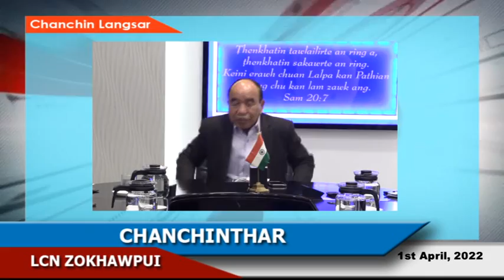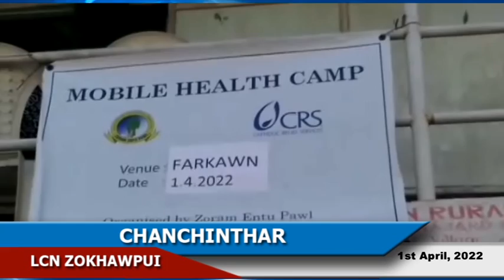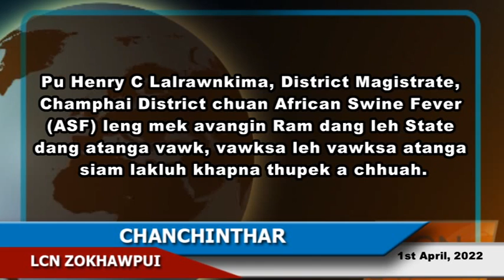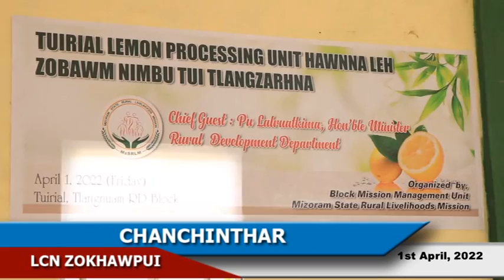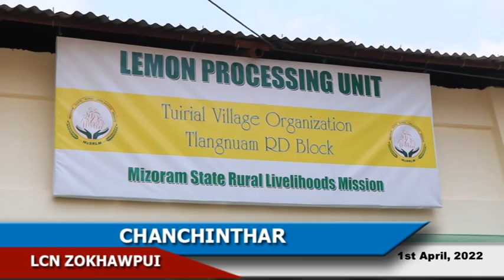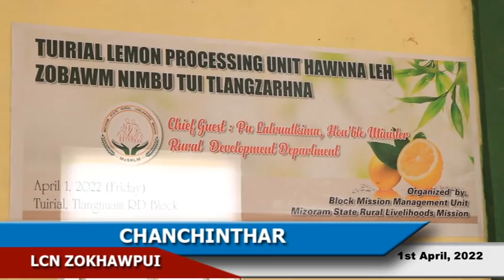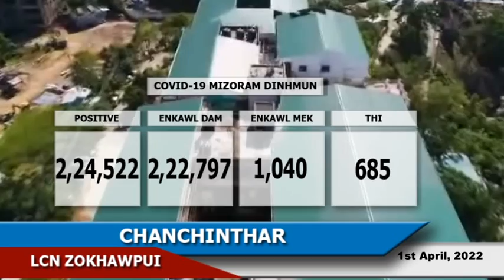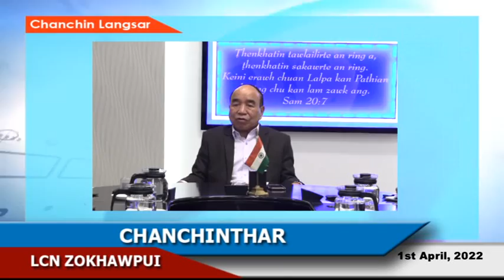LCN Zokhawpui Chanchinthar (1st April,2022) Champhai